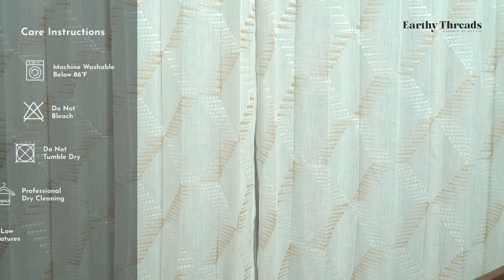Rhombus Long Door Sheer Curtain(Beige) | Home & Living | Earthy Threads | A Brand by WoodenStreet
Discover the transformative power of Earthy Threads, where each drape is designed to be an epitome of grace and functionality. We believe in capturing the essence of nature in our fabrics, be it through calming pastels or vibrant, leafy patterns, providing you with a window to the natural world, right in the comfort of your home.

Why settle for the ordinary when you can accentuate your living spaces with curtains that are not just eye-catching but also eco-friendly? Crafted from materials like organic cotton and polyester, our curtains are soft to the touch & strong enough to last years. The quality of our fabrics ensures excellent drape, creating an elegant cascade that adds warmth and sophistication to any room.
But the real magic lies in the details. Our curtains come with user-friendly features like stainless steel  eyelets, washable fabrics, tieback Velcro etc.

Choose Earthy Threads and elevate your interiors with curtains that blend effortlessly with your aesthetic while standing the test of time. Explore our range today which includes curtains, cushion covers, bedsheets, bed linens, rugs & carpets, mattresses, etc to find your perfect match!